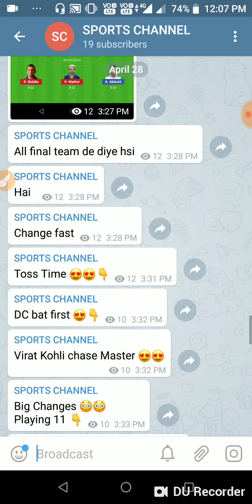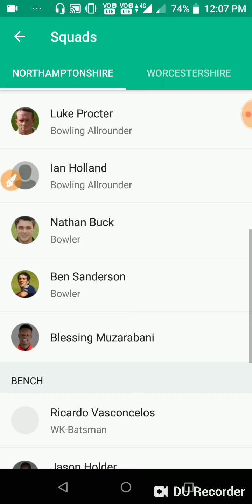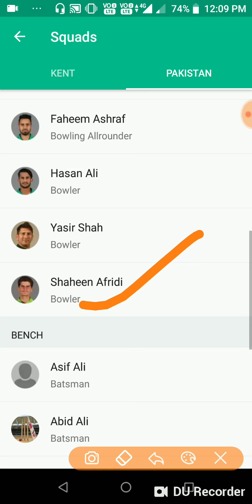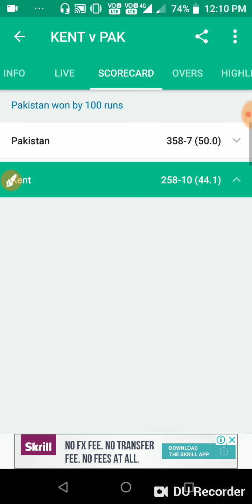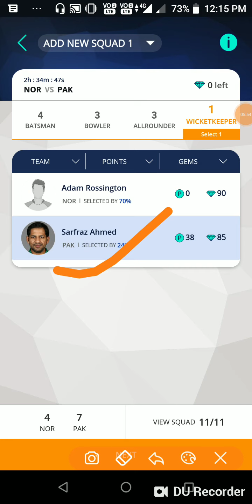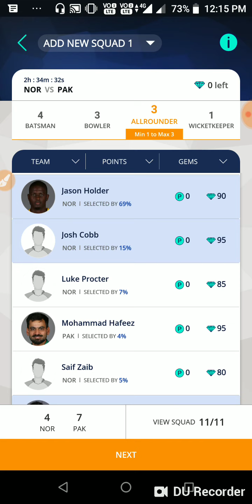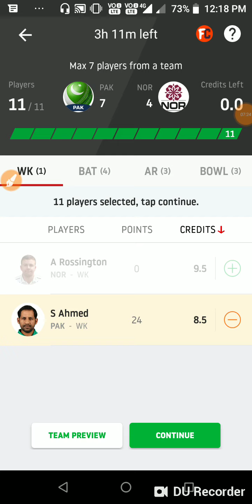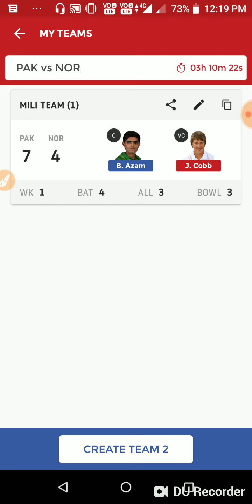PAK vs NOR DREAM11 TEAM AND PREDICTION AND PLAYERZPOT TEAM AND PREDICTION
DREAM11 PLAYING11
DREAM11 VIDEOS
DREAM11 TEAM
DREAM11 EXPERT
FANTASY VIDEOS
FANTASY VIDEOS
FANTASY TEAM
FANTASY EXPERT